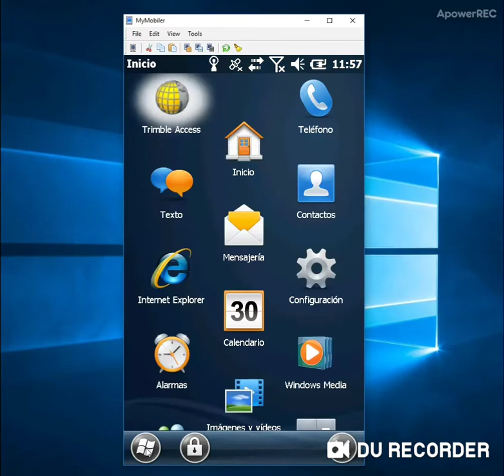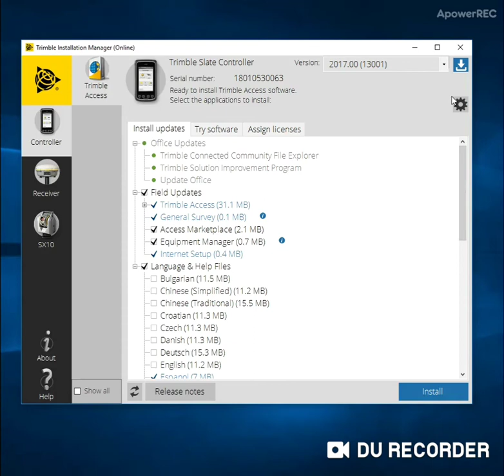Como Actualizar el software de Trimble Access en controladores basados en Windows Mobile.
En este video les muestro e proceso de actualización de Trimble Access para controladores basasdos en Windows Mobile.

Una ves estos software estén instalados y al conexión de controlador este probada para la computadora, puede seguir los pasos del video.

Si tiene un Yuma, Yuma2, T10 o TSC7, instale la herramienta del Trimble Installation Manager directamente en el equipo y ejecútela como se muestra en el video desde el minuto: 1:00